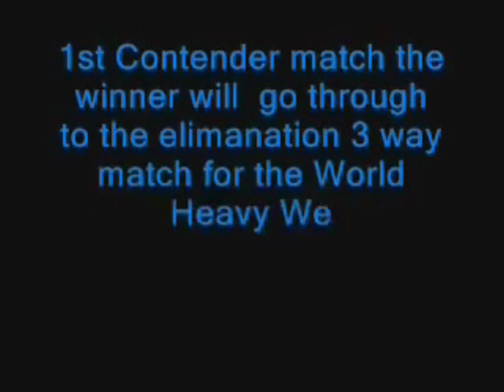UMAD - Episode 58 [PART 1]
we were gonna do a thing and then we peed for a month so heres stuff rip lt

by Slip and Johnny